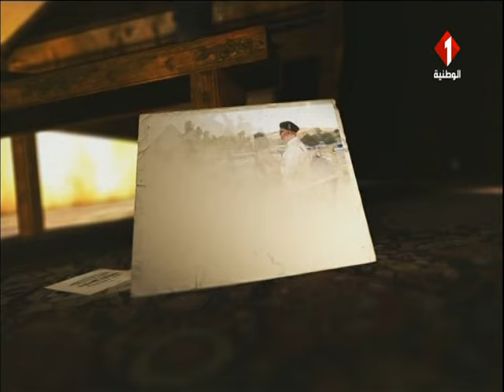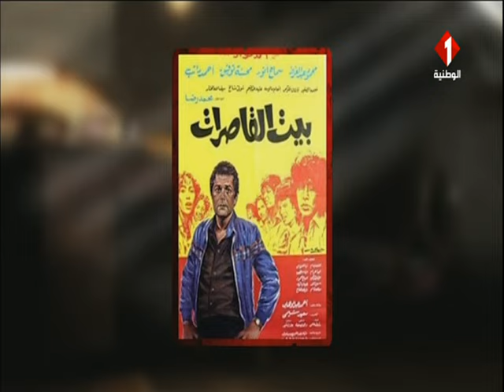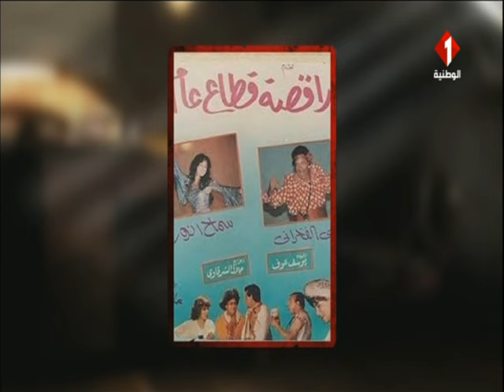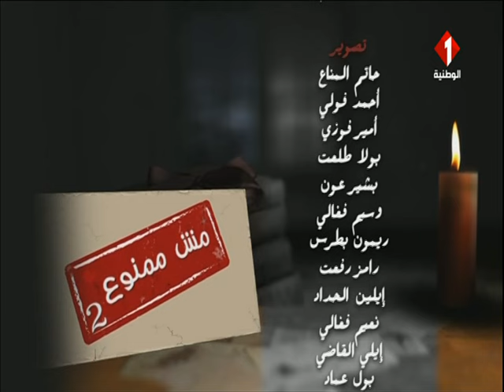مش ممنوع مع الفنانة سماح أنور